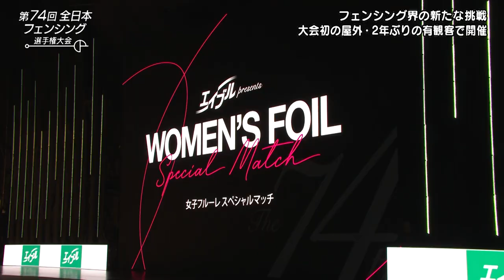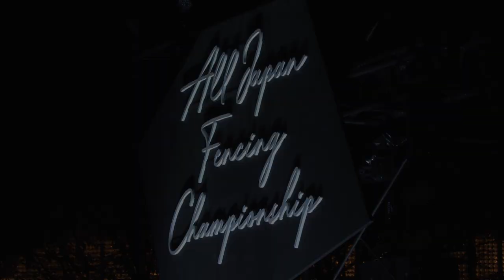大会ダイジェスト ～ エイブル presents 第74回全日本フェンシング選手権大会 ～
エイブルpresents 第74回全日本フェンシング選手権大会 決勝

【第一部】
2021年11月6日（土）　10:45～15:00
男子サーブル：吉田 健人 vs 徳南 堅太
女子エペ：　　佐藤 希望 vs 原田 紗希
男子フルーレ：永野 雄大 vs 安部 慶輝

【第二部】
2021年11月6日（土）　17:15～21:30
女子フルーレ：上野 優佳 vs 菊池 小巻
女子サーブル：髙嶋 理紗 vs 江村 美咲
男子エペ：　　加納 虹輝 vs 村上 仁紀